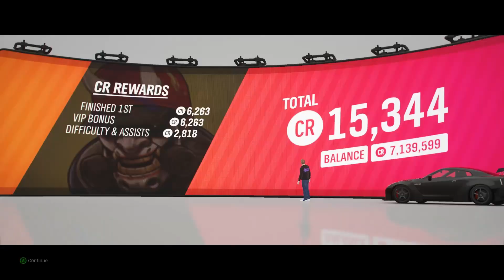Forza Horizon 4 - 2023 Part 71 Gameplay - Autumn Festival - Championship Overnight Parts! June 2023!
Forza Horizon 4 - 2023 Part 71 Gameplay - Autumn Festival - Championship Overnight Parts! June 2023!!! Timeline Down!!!

Timeline:
00:00 Intro
00:28 Lakehrust Rush
03:07 Mortimer's Pass
05:48 The Highland Charge
08:00 Championship Rewards
08:20 Nissan Fairlady Z Version S Twin Turbo

Car used: Nissan GT-R Black Edition 2012